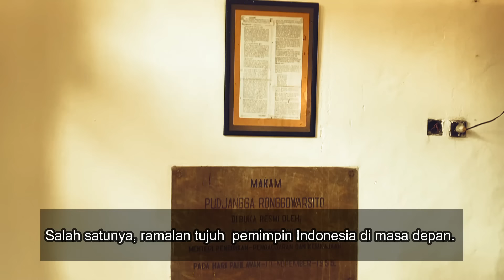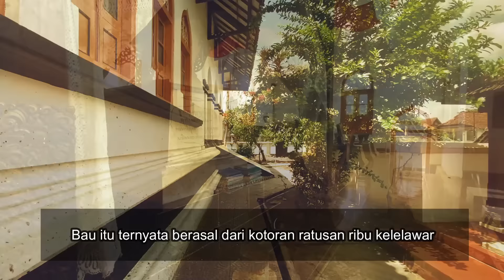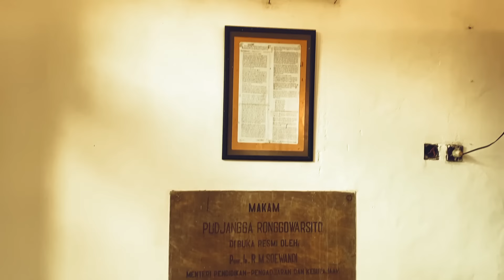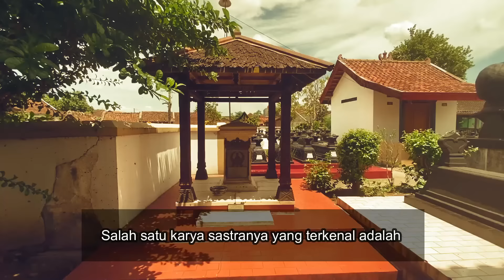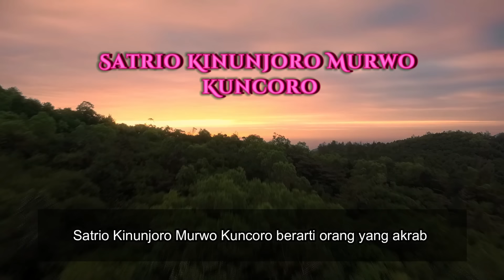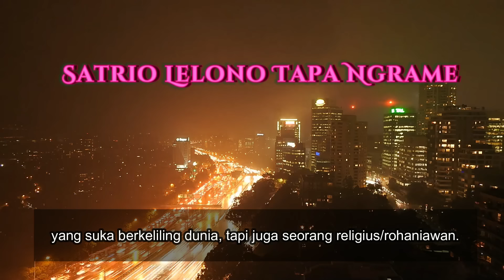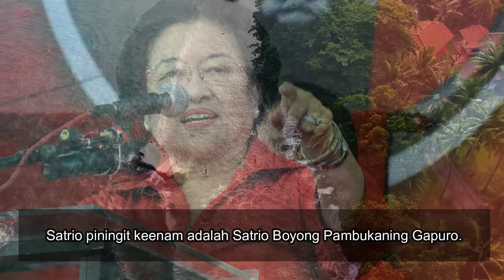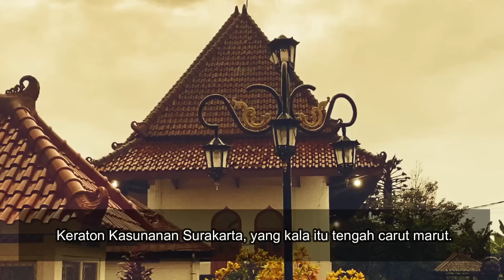Penghuni Tersembunyi di Makam Pujangga Terakhir Tanah Jawa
Jelajah ke makam sang pujangga terakhir tanah Jawa, Raden Ronggowarsito, yang berada di Desa Palar, kecamatan Trucuk, klaten, Jawa Tengah.
Bangunan kuno tempat bersemayam sang pujangga konon menyimpan banyak misteri. Dari dihuni ratusan ribu binatang malam hingga ramalan tentang calon presiden Indonesia 2024.

ATRIBUTION
Video 1: @diraskhachannel2119
Video 2: @piyojoss
SOUND